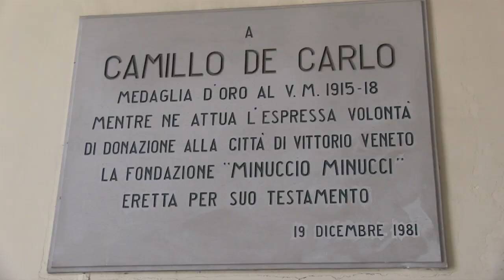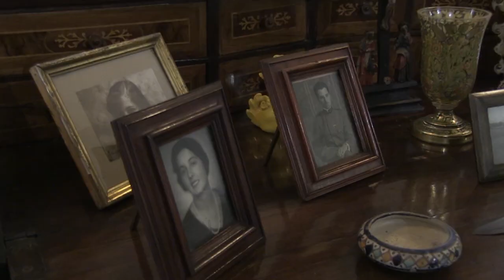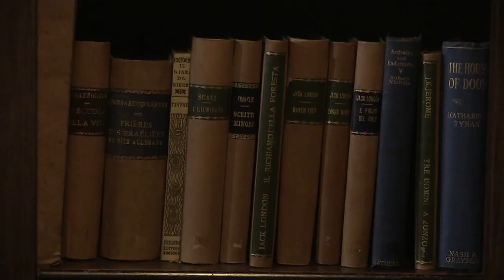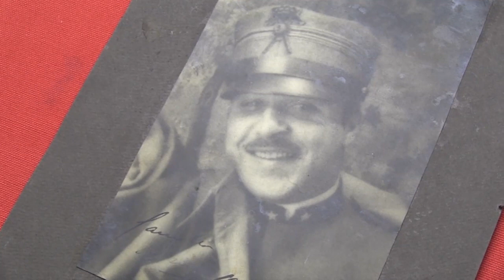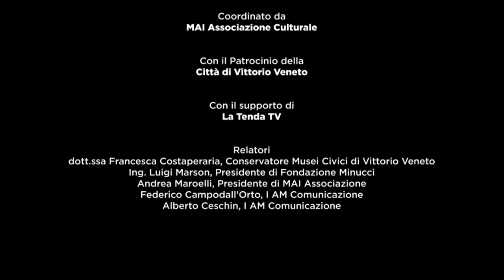Palazzo Minucci De Carlo - Liceo Flaminio Vittorio Veneto